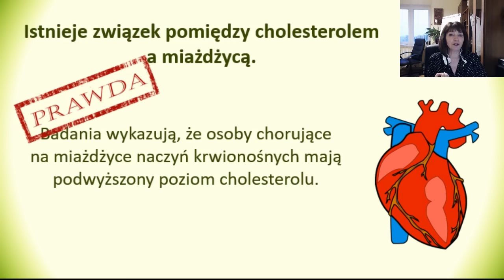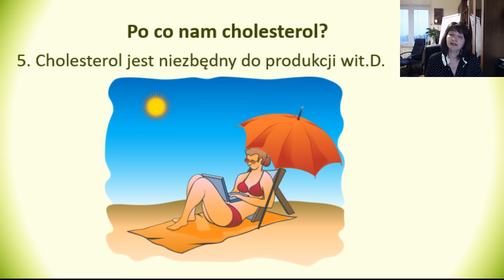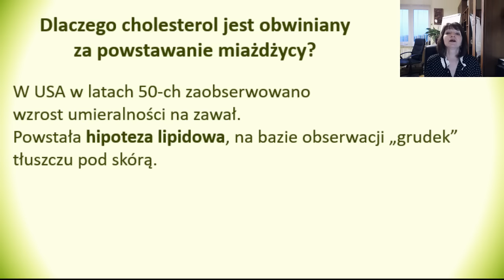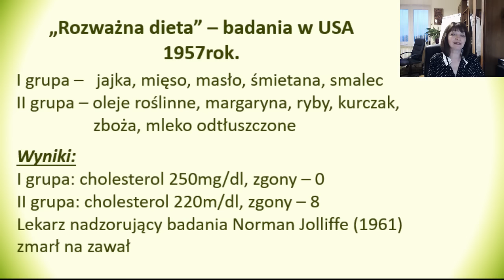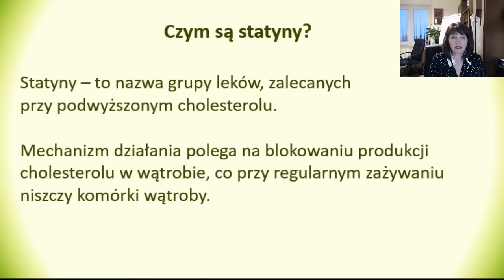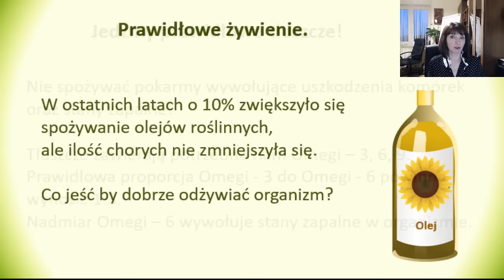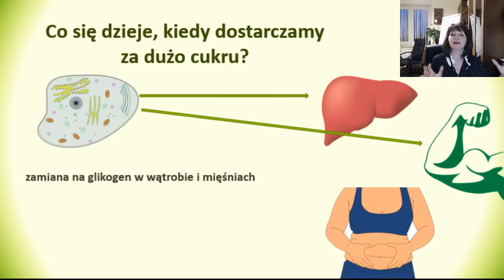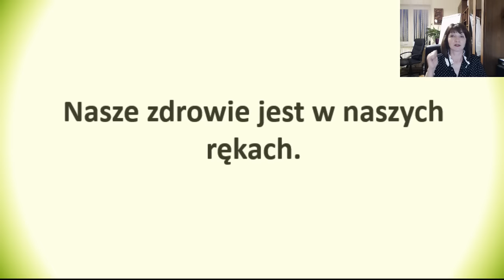CHOLESTEROL - wszystko co musisz wiedzieć. Skąd się bierze i jak obniżyć cholesterol. Fakty i Mity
🍀 Poznaj mity i fakty i sam oceń, co jest prawdą. O cholesterolu słyszymy bardzo dużo sprzecznych informacji. W medycynie ciągle się zmieniają trendy, teorie, hipotezy. A kto za to płaci?
Czym jest cholesterol, czym jest miażdżyca naczyń, czy warto stosować statyny i jak zadbać o swój organizm poznasz z tego nagrania.

Przekazujemy wyłącznie sprawdzone metody i proste do zastosowania sposoby na zachowanie zdrowia własnego i swojej rodziny na długie lata!

00:00 Wstęp
00:26 Czy cholesterol szkodzi zdrowiu
06:50 Rola cholesterolu w organizmie
12:41 Blaszka miażdżycowa - jak się tworzy, z czego się składa
21:07 co powoduje zwapnienie naczyń krwionośnych
23:00 dieta a cholesterol
28:03 jak organizm reguluje cholesterol
31:10 norma cholesterolu
35:15 statyny a cholesterol
42:38 naturalne sposoby obniżenia poziomu cholesterolu